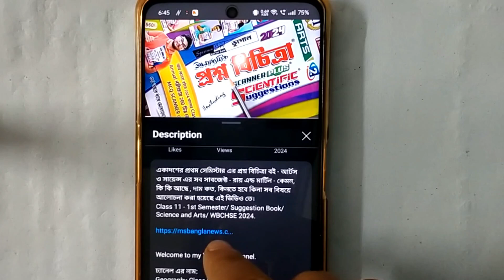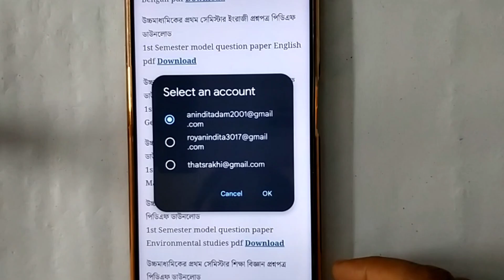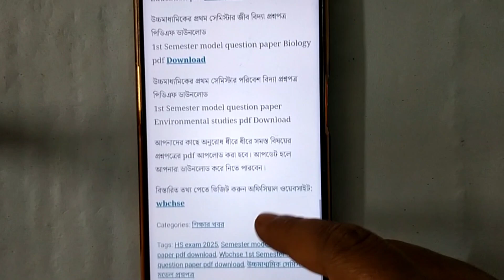Class 11 - 1st Semester Council/ Model Question Paper Pdf download link/ WBCHSE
একাদশের প্রথম সেমিস্টার এর সংসদ থেকে দেওয়া মডেল প্রশ্নপত্র এর pdf download এর লিঙ্ক দেওয়া হয়েছে।এক সাথেই কিভাবে মোবাইল থেকে ডাউনলোড করবে তাও করে দেখানো হয়েছে।Class 11 - 1st Semester Council/ Model Question Paper Pdf download link/ WBCHSE